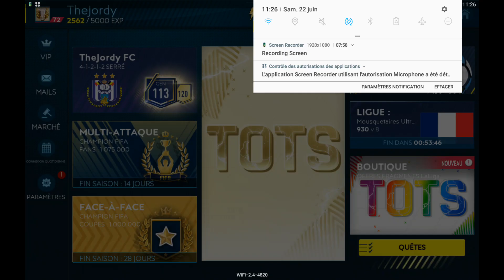FIFA MOBILE FR - TOTS ULTIME - MATCH VS LIVERPOOL 0-3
Petite vidéo sur la TOTS ULTIME ou je vais vs montrez toutes les nouvelles cartes + le dernier match du chapitre match ultime